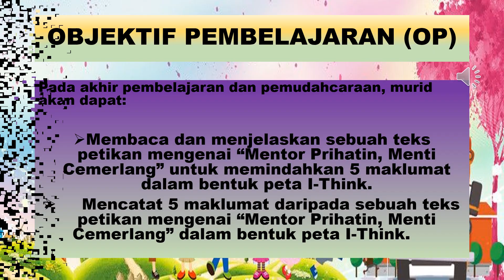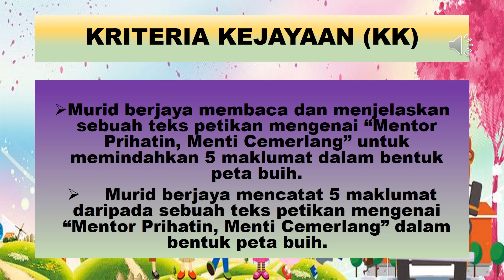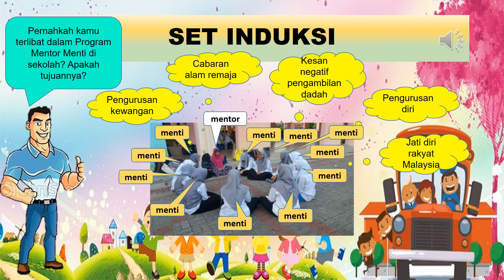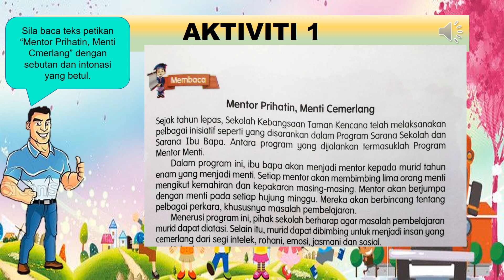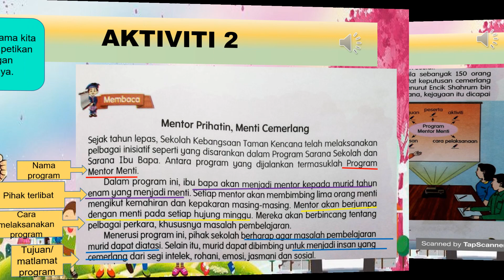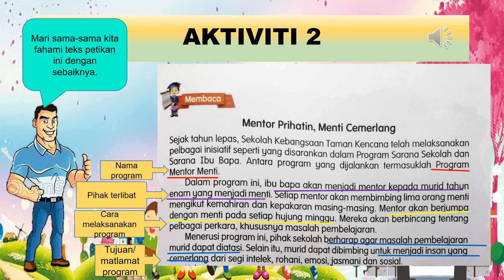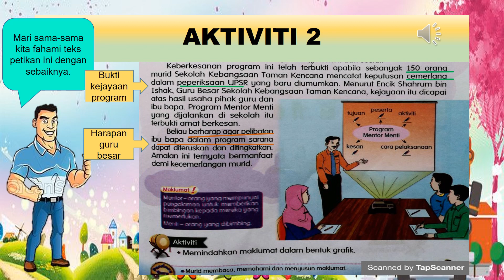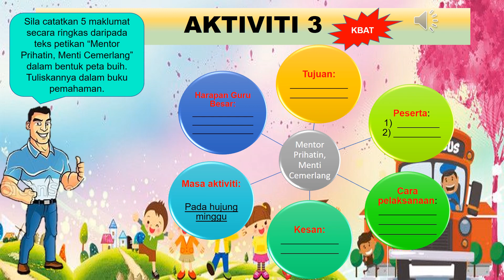BAHASA MELAYU (KSSR) TAHUN6 : Unit 7: 2.5.1 (Mentor Prihatin, Menti Cemerlang)